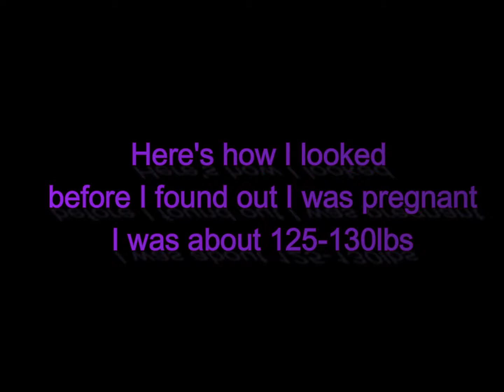Adjusting To My Postpartum Body😫 *Vulnerable Post*